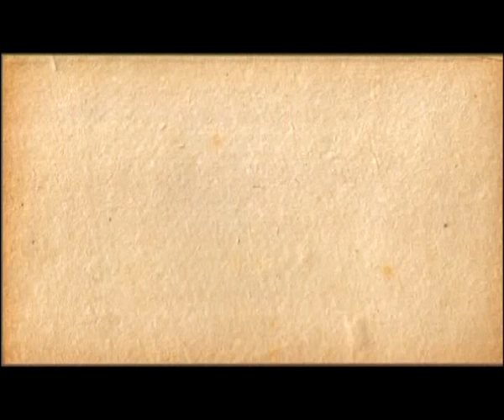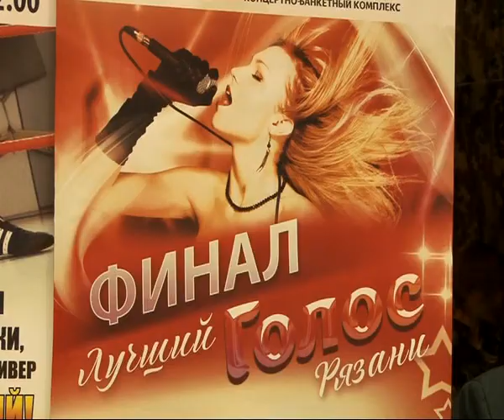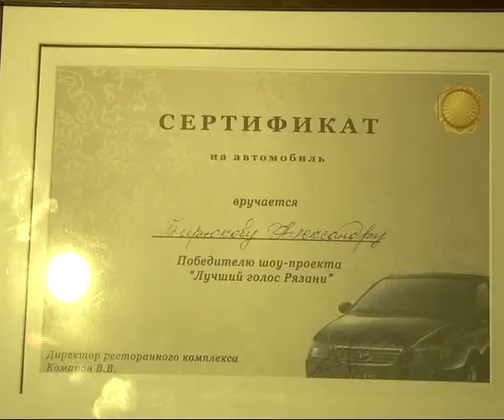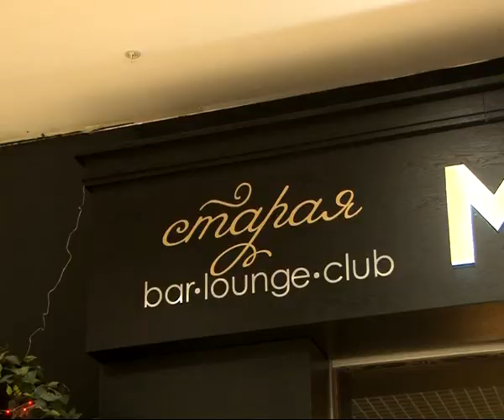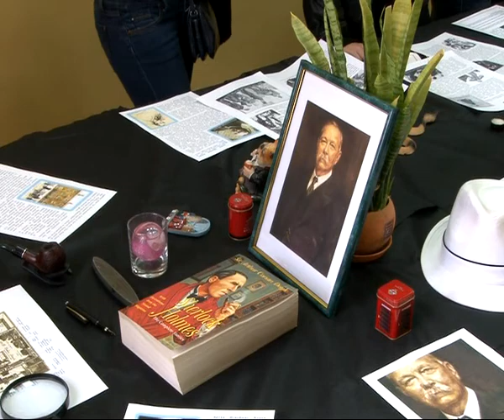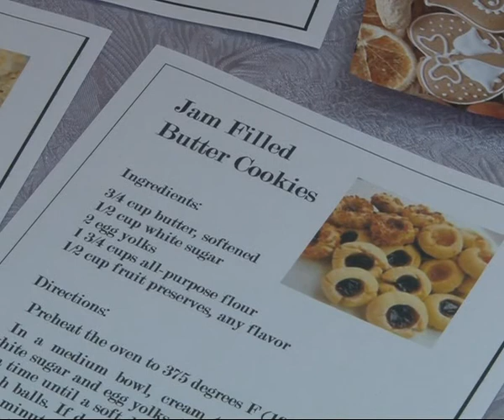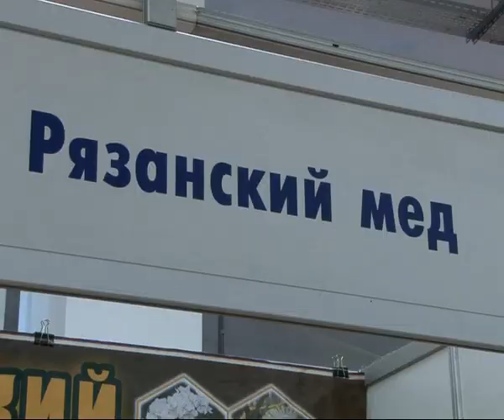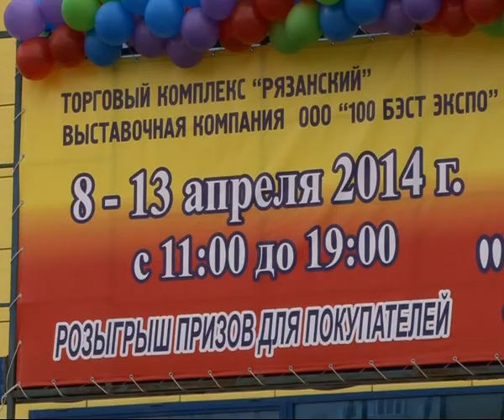Калейдоскоп 11.04.14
Суперфинал проекта «Лучший голос Рязани», неделя моды в ТРЦ «Малина», фестиваль Британской культуры и другие самые интересный события в новом выпуске нашей программы.